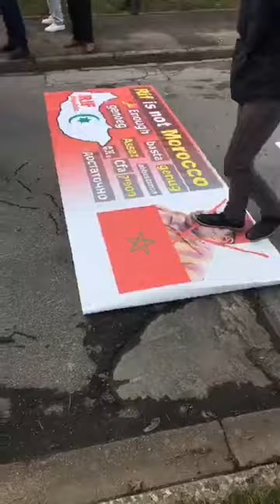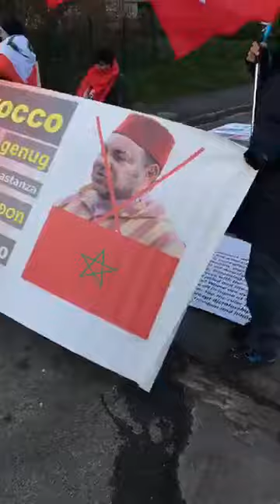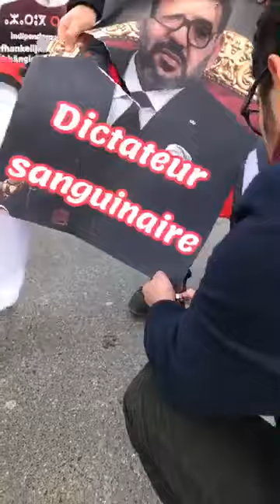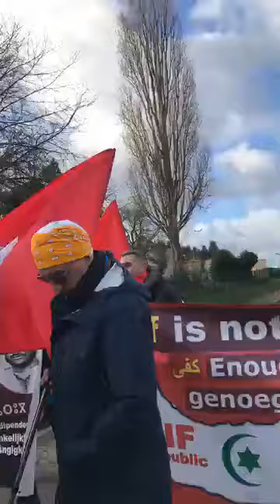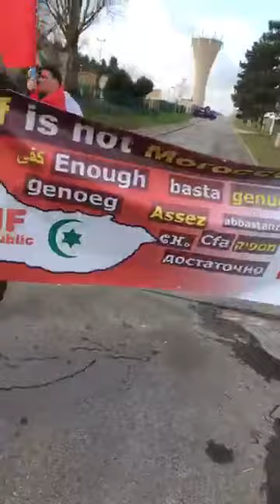مظاهرة من طرف الجمهوريين امام قصر الملك في باريس/حرق العلم المغربي مرة اخرى من طرف الرفيين